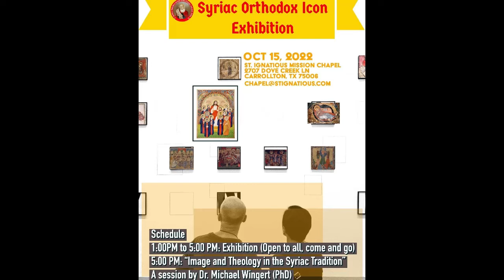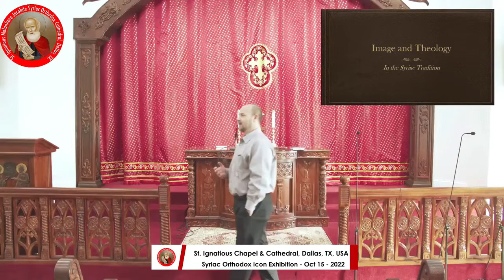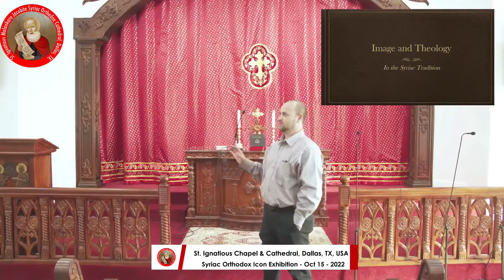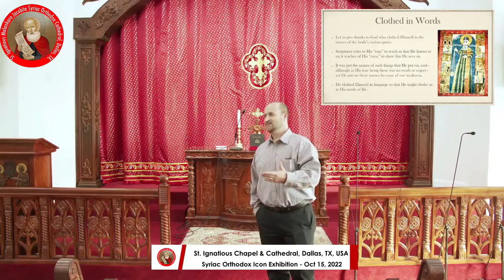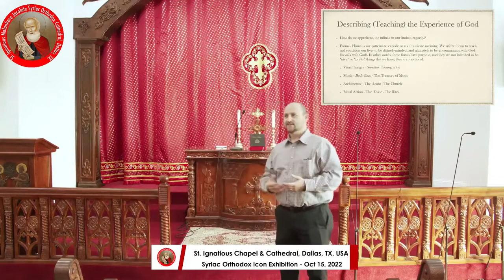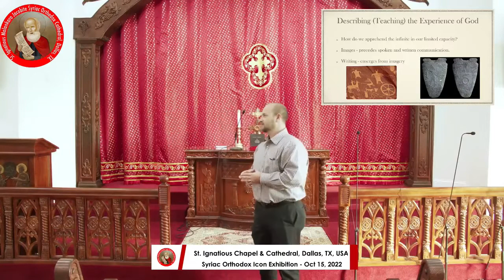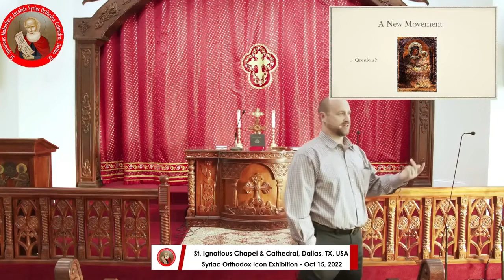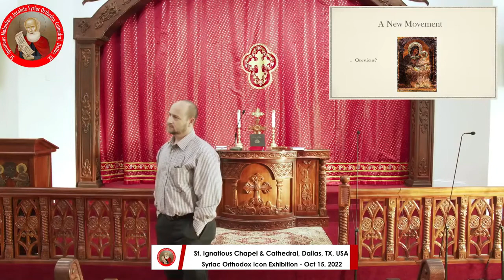Lecture - Image and Theology in the Syriac Tradition by Dr. Michael Wingert Dean of Agora University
Syriac Orthodox Icon Exhibition - Oct 15th, 2022 at St. Ignatious Cathedral & Chapel, Dallas, TX